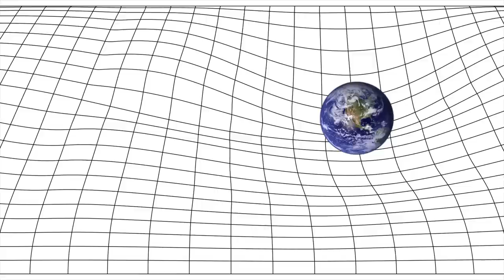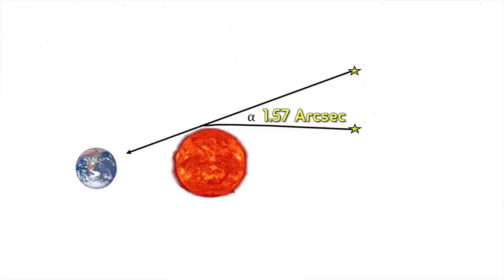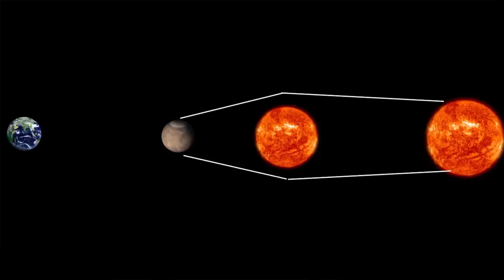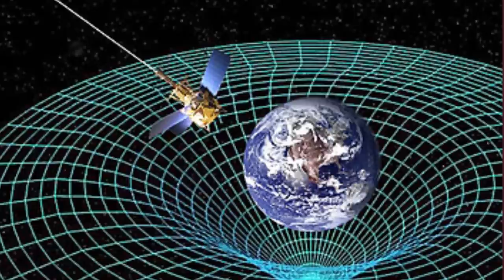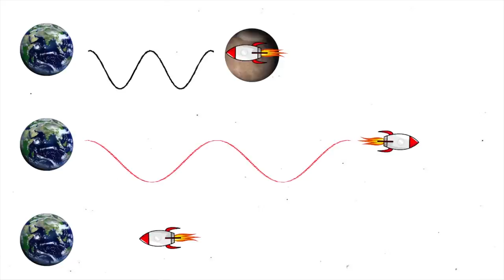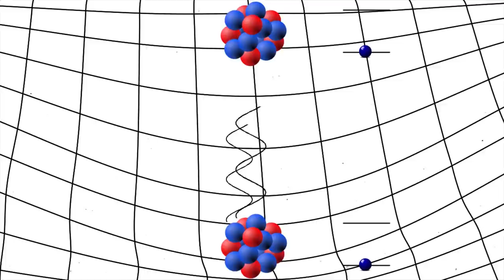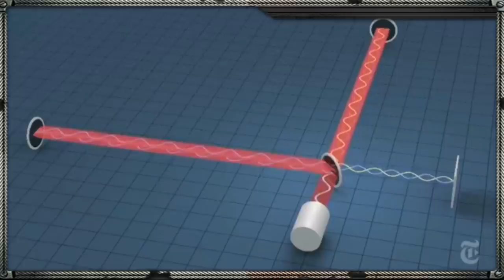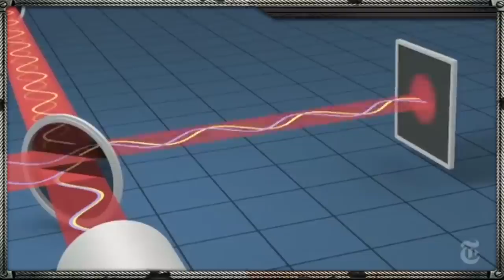النسبية العامة | 3 | تنبؤات اينشتاين | مصباح اينشتاين السحرى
الحلقة الثالثه من سلسلة حلقات متعلقة بنسبية اينشتاين العامة
الحلقة تضمن نبوءات البرت انشتاين
-انحناء الضوء
- عدسة الجاذبية
-الانزياح الاحمر
-تباطؤ الاطار المرجعى
- امواج الجاذبية
لدعمنا على باتريون